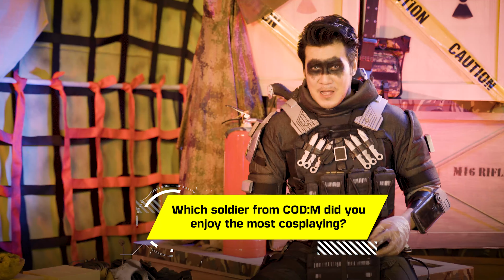Hot Zone II - Spicy Giveaway Special with Prince and Awie | Call of Duty: Mobile - Garena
🌶 Prince and Awie jump into the Hot Zone and are dropping a special giveaway for the CODMMUNITY!

Ever wanted to know more about @PrinceDeGuzman and @AwieDeGuzman? Well sit back and watch as your favorite cosplayers play the whisper challenge and answer some burning questions while eating spicy wings! Make sure to also watch until the end of the video to see how you can join the giveaway!

*Giveaway is limited only to players in The Philippines, Singapore and Malaysia.